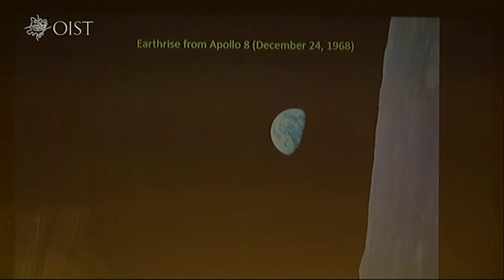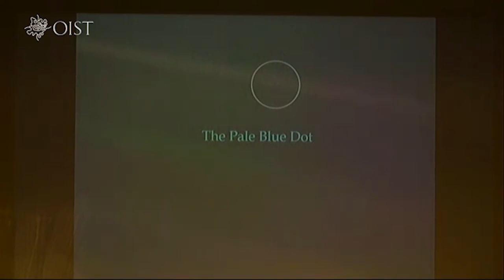Steven Chu — OIST Graduation 2017 Commencement Speech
Dr. Steven Chu — OIST Graduation Ceremony 2017 Commencement Address

At OIST’s first Graduation Ceremony, held on February 24, 2017, Nobel Laureate, Stanford professor, and former member of OIST Initial Planning Committee and Board of Governors Dr. Steven Chu advised graduates to “cultivate a generous spirit…. In all negotiations, don’t bargain for the last little advantage. In your collaborations, always remember that credit is not a conserved quantity. In a successful collaboration, everybody can get 80% of the credit.”

MB01ROSAOSTLLOZ